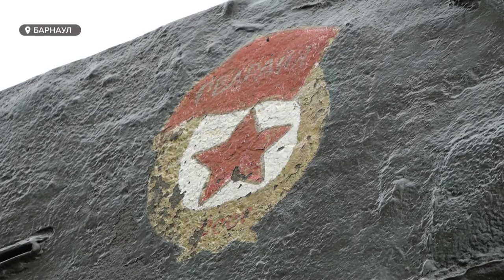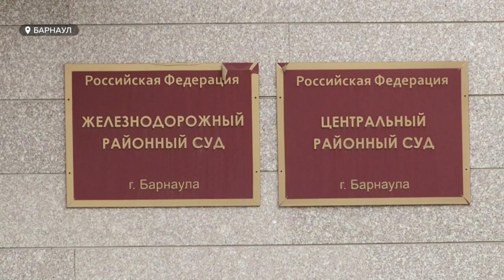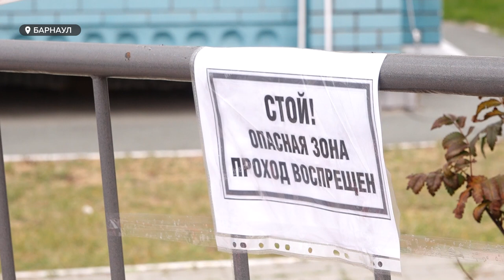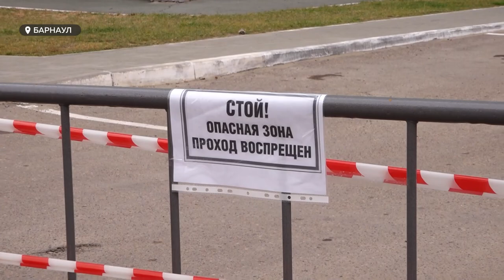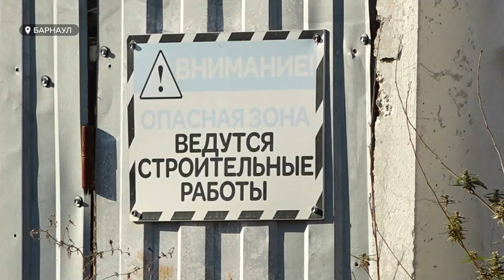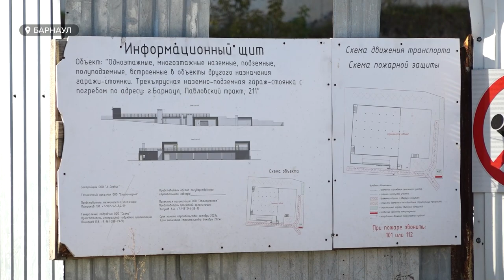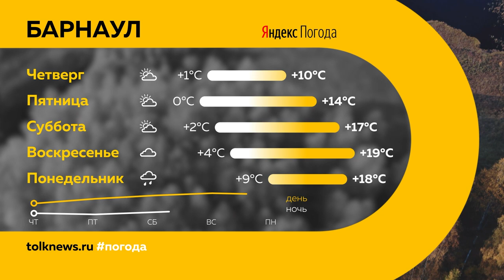День с Толком 02.10.2024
Смотрите в выпуске:

00:00 Анонс
00:47 Проверка систем оповещения
01:31 Обнаженную жительницу Барнаула задержали
02:40 Маркировка домашних собак
06:27 Суд центрального района вынес приговор курьеру по взяточному делу Антона Шеломенцева
07:24 Проблемы с отслоением фасада здания на Гущина
09:27 Иномарки вырастут в цене
10:21 Психопат держит в страхе жителей частного сектора
13:21 Бездорожье в частном секторе
16:04 Министр здравоохранения России посетит Барнаул
16:57 Погода